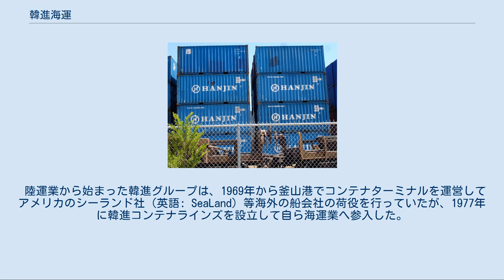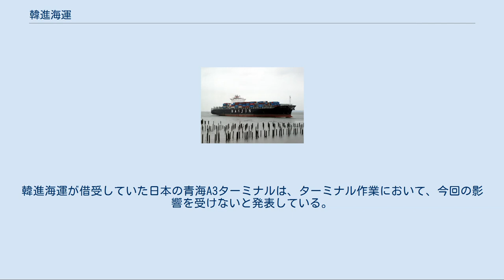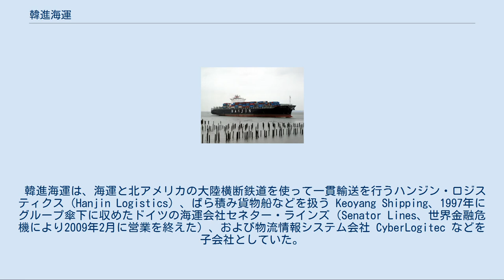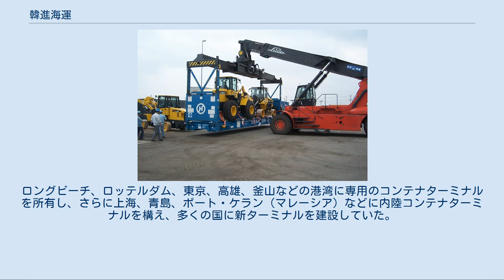韓進海運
大型コンテナ船ハンジン・オタワ（Hanjin Ottawa）、オレゴン州沖 ハンブルク港に停泊するハンジン・ヴィエナ（Hanjin Vienna） 韓進海運（はんじんかいうん、かんしんかいうん、ハンジン・シッピング、韓国語: 한진해운、英語: Hanjin Shipping）は、大韓民国のソウル特別市を本拠とした、かつて世界有数の海運会社、コンテナ船運航会社であった会社。
大韓航空など陸、海、空の物流企業を傘下に持つ財閥韓進グループの一員であったが、2016年に経営破綻し事業は清算された。
 陸運業から始まった韓進グループは、1969年から釜山港でコンテナターミナルを運営してアメリカのシーランド社（英語: SeaLand）等海外の船会社の荷役を行っていたが、1977年に韓進コンテナラインズを設立して自ら海運業へ参入した。
 1988年には韓国のフラッグキャリアだった大韓海運公社を前身に持つ大韓商船と合弁（合併）して、現在の韓進海運となった。
 2008年の世界金融危機で海運業が世界的に沈滞したため、韓進海運は流動性の高い資産を次々切り売りした結果、流動性危機が深刻になった。
2010年代前半には巨額の営業損失を出し続けたため、韓進グループが2014年からの2年間で1兆2000億ウォンを支援したが、海運業不況の長期化、好況期に設定した高い傭船料、増加する船舶金融費用などで危機が深刻化した。
 2016年4月には韓進グループの趙亮鎬会長が経営権を放棄し、債権団に自律協約を申請していたが、各国の船主からの滞納している傭船料の支払い要求に対して資金が用意できない状態が続いた。
同年夏には、取引行であった韓国産業銀行等が自主再建は困難と判断、資金支援を拒絶した。
 2016年8月31日、韓進海運は日本の会社更生法に相当する「法定管理」を裁判所に申請して破綻した。
これにより、埠頭の相互利用を行っていたCKYHEアライアンスの川崎汽船（日本）、陽明海運（台湾）、長栄海運（台湾）等が影響を受けるほか、韓進のコンテナを運んでいた台湾の志信國際も影響を受ける。
 各国の埠頭も影響を受け、韓進海運の船舶の仮差押さえや入港拒否が行われている。
韓進海運が借受していた日本の青海A3ターミナルは、ターミナル作業において、今回の影響を受けないと発表している。
 貨物についても影響を受ける。
韓国国際貨物輸送業者協会（KIFFA）によれば、テレビなどの家電等は影響を受けるものの、携帯電話や半導体は空輸されているため影響を受けないとしている。
 2016年10月4日、韓進グループ趙会長は韓国国会の公聴会に出席し、韓進海運が破綻した理由を「民間企業である韓進海運が、政府の支援を受ける外国海運会社と競うのは厳しかった。外国海運会社が運賃の引き下げ競争を主導した。」と述べている。
 2017年2月17日、ソウル中央地方裁判所より、破産宣告を受けた。
 日本支店及び大阪支店は、破綻後の2016年12月29日に業務終了になり、以後の貨物引き取り問い合わせ先はソウル本社となった。
 2017年2月、韓進が所有していた一部の船は、同じ韓国のサムラマイダスグループによって設立された新しい船会社・SMラインに移籍。
SMラインは同年3月に光陽と仁川のターミナルも買収した。
 韓進海運は、海運と北アメリカの大陸横断鉄道を使って一貫輸送を行うハンジン・ロジスティクス（Hanjin Logistics）、ばら積み貨物船などを扱う Keoyang Shipping、1997年にグループ傘下に収めたドイツの海運会社セネター・ラインズ（Senator Lines、世界金融危機により2009年2月に営業を終えた）、および物流情報システム会社 CyberLogitec などを子会社としていた。
グループ全体でコンテナ船、ばら積み貨物船、タンカーなど200近い貨物船を所有し、コンテナ船事業では、日本の川崎汽船、台湾の陽明海運、中国の中国遠洋運輸集団（COSCO）、台湾の長栄海運と提携関係（CKYHEグループ）を結んでいた。
セネター・ラインズが営業していた時期、韓進海運とセネター・ラインズのコンテナ船部門を統合したハンジン・セネターは、世界のコンテナ輸送でも十本の指に入る規模を持っていた。
 韓進海運の収入の90%は韓国国外から上がり、世界に3つの地域本部、...